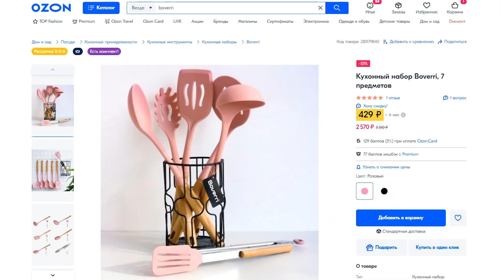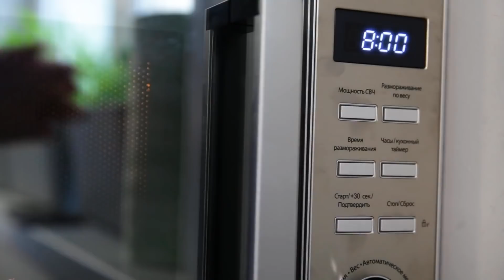11 Рецептов с МАКАРОНАМИ на Любой Вкус - Ленивые УЖИНЫ или ОБЕДЫ на КАЖДЫЙ ДЕНЬ!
Тайм-коды
0:00​​​​ ВСТУПЛЕНИЕ
0:28​ МАКАРОНЫ С БАКЛАЖАНАМИ
01:26 СПАГЕТТИ КАРБОНАРА БЕЗ СЛИВОК
02:29​​​ МАКАРОНЫ С ТУНЦОМ
03:57 СПАГЕТТИ С ТОМАТАМИ ВЕГЕТАРИАНСКИЕ
05:32​ СПАГЕТТИ С КРЕВЕТКАМИ В СЛИВОЧНОМ СОУСЕ
06:31​​ МАКАРОНЫ С ПЕСТО
07:45​​​ МАКАРОНЫ С ПЕСТО И ТОМАТАМИ
08:14​​​​ МАКАРОНЫ В МИКРОВОЛНОВКЕ
09:01 ПАСТА С КУРИЦЕЙ И ГРИБАМИ
10:12​​ МАКАРОНЫ С ТОМАТАМИ И БЕКОНОМ
11:22 ПАСТА БОЛОНЬЕЗЕ

✳️ МАКАРОНЫ С БАКЛАЖАНАМИ

Ингредиенты:
- 400гр фарша
- 500гр (1 стандартная банка) баклажанной икры, можно кабачковой, можно лечо, или баклажаны запеченные с овощами.
- макароны

Обжариваем фарш до золотистого цвета, добавляем банку баклажанной икры, тушим до готовности, добавляем сваренные макароны.

✳️СПАГЕТТИ КАРБОНАРА БЕЗ СЛИВОК

В подсоленной воде варим спагетти до готовности. Параллельно нарезаем бекон на небольшие кусочки. Обжариваем его на среднем огне до золотистого цвета. В отдельной миске разбиваем 3 яичных желтка, добавляем 2-3 ст л пармезана или просто натертого сыра. перемешиваем и посыпаем черным молотым перцем. Соединяем спагетти с беконом, выключаем огонь. Добавляем яйца и быстро перемешиваем. Посыпаем тертым сыром, еще немного молотого перца и паста готова.

✳️МАКАРОНЫ С ТУНЦОМ

Ингредиенты:
- 180гр (1 банка) консервированного тунца
- 4-5 ст.л. томатной пасты или кетчупа
- специи по желанию
- макароны

На разогретую сковородку выложить консервированного тунца, добавить томатную пасту, специи. Потушить пару минут, чтобы овощи прогрелись и пропитались ароматами друг друга, затем добавить сварившиеся макароны, перемешать и можно есть.

✳️СПАГЕТТИ С ТОМАТАМИ ВЕГЕТАРИАНСКИЕ

Ингредиенты:
- спагетти
- 400гр томатов в собственном соку
- 1 перец
- 300гр оливок

Варим спагетти в подсоленной воде.
Параллельно на сковородку выкладываем томаты в собственном соку. Солим, перчим, добавляем специи по вкусу. У меня это сушеная зелень. Тушим на медленном огне, а сами в это время нарезаем горсть оливок и перец. Выкладываем к томатами. Добавляем готовые спагетти. И как раз пригодится "рогатая" ложка из нового кухонного набора. Ей очень удобно подцеплять спагетти. Все перемешиваем и легкие вегетарианские макароны готовы.

✳️СПАГЕТТИ С КРЕВЕТКАМИ В СЛИВОЧНОМ СОУСЕ

Ингредиенты:
- 250-300гр пасты (спагетти, тальятелле и т.п.)
- 300гр чищенных креветок
- 2 зубчика чеснока
- 200мл сливок (10-20%)
- соль, перец
- растительное масло и кусочек сливочного для жарки

✳️МАКАРОНЫ С ПЕСТО

Ингредиенты (на 2-3 порции):
- спагетти
- пучок базилика (можно заменить шпинатом)
- горсть грецких орехов (можно взять кедровые)
- 1-2 зубчика чеснока
- 4-5 ст.л. оливкового масла (можно взять и подсолнечное, которое без запаха)
- полоски бекона (вместо них подойдет куриное филе, креветки, ветчина, вареная колбаса или даже сосиски)
- сыр (в идеале пармезан, но вообще пофиг) - грамм 20-30

✳️МАКАРОНЫ С ПЕСТО И ТОМАТАМИ

Ингредиенты:
- макароны или спагетти
- штук 10 помидор-черри
- 4-5 ст.л. магазинного соуса песто

✳️МАКАРОНЫ В МИКРОВОЛНОВКЕ

Ингредиенты:
- 100гр макарон
- 200мл воды
- 50-100гр сыра
- колбаса, ветчина или сосиски
- 70мл молока

✳️ПАСТА С КУРИЦЕЙ И ГРИБАМИ

Ингредиенты:
- спагетти
- 300-400гр куриного филе
- 200-300гр грибов (лучше белые, но подойдут и шампиньоны)
- примерно 100мл сливок (10-20%)
- кусочек сливочного масла
- пармезан или любой твердый сыр
- 2 зубчика чеснока

✳️ МАКАРОНЫ С ТОМАТАМИ И БЕКОНОМ

Ингредиенты:
- 2 крупных или 5-6 небольших помидор
- упаковка бекона или ветчина, карбонат, колбаса, копченая курица и т.п.
- 2 яйца
- 2 ст.л. майонеза
- 100гр сыра
- макароны

✳️ ПАСТА БОЛОНЬЕЗЕ

Ингредиенты:
- паста (покупная, либо если будете делать сами -  2 стакана муки + 2 яйца)
- луковица
- пара зубчиков чеснока
- 1 болгарский перец
- 400-500гр говяжьего фарша
- 1 крупный или несколько мелких помидорок
- базилик (свежий или сушеный)